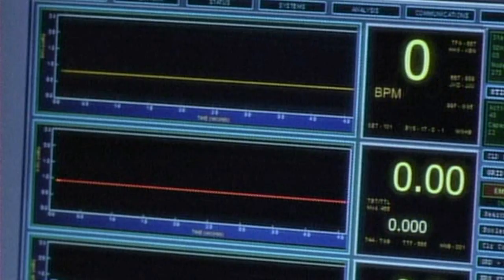Jeffrey Donovan Tribute - This Is Your Life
Birthday gift (and tribute video) for one of my favorite actors around, the amazing Jeffrey Donovan! It contains clips from four of my favorite roles of his, Michael Westen (of course) the epic and badass burned spy from Burn Notice, David Creegan the shameless FBI detective who came back to life after an almost-fatal gunshot to the head, JJ Jones the severely mistaken LAPD Captain, and Clay Driscoll the incredible girls basketball coach who beat the odds and changed girl's basketball for the better. Just wanted make a video to show my love and appreciation for Jeffrey and his awesome work.

I also took part in the fundraiser going on for his favorite charity by donating some money. If you'd like to take part as well, here are the details and be sure to thank the wonderful Tricia for the awesome site and having a post about Jeffrey's fundraiser there - she's had a rough time with it. For another gift, I've written a letter to JD as well and will send it as soon as I can. Happy birthday Jeffrey, you mean the world to us fans.

*Also, it's better viewed in high quality.